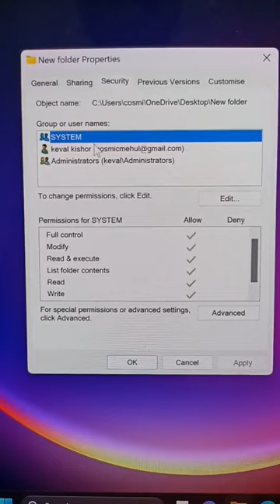How to set password in folder